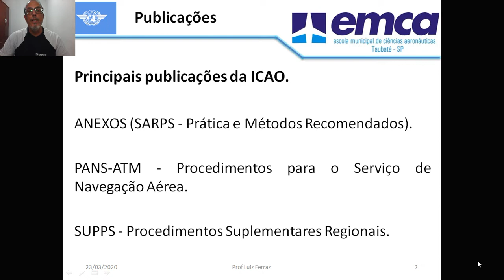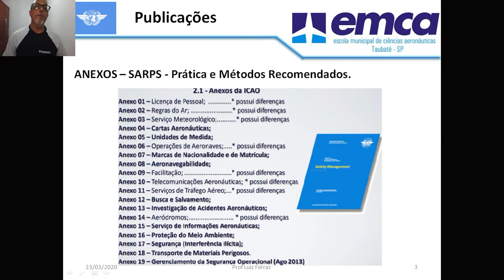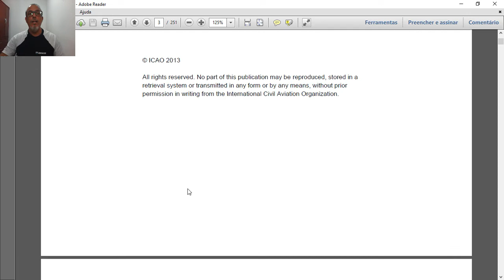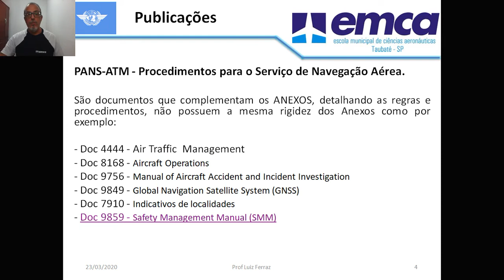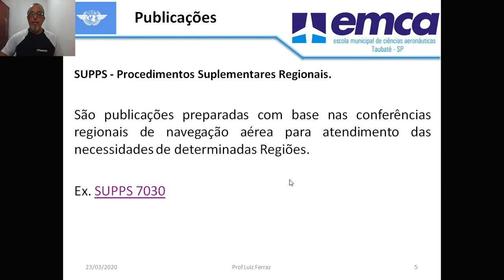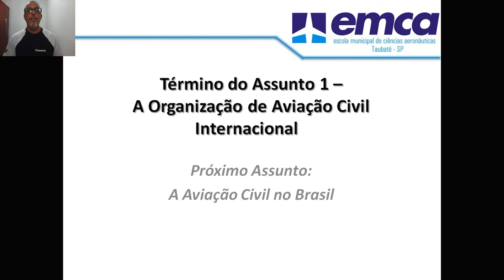Aula 4.1 A Organização de Aviação Civil Internacional - Publicações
Aula 4 da disciplina de Regulamentação da Aviação Civil